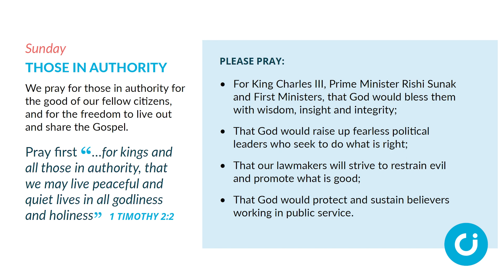Week of Prayer: Those in Authority (UK)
We pray for those in authority for
 the good of our fellow citizens,
 and for the freedom to live out
 and share the Gospel. 1 Timothy 2:2